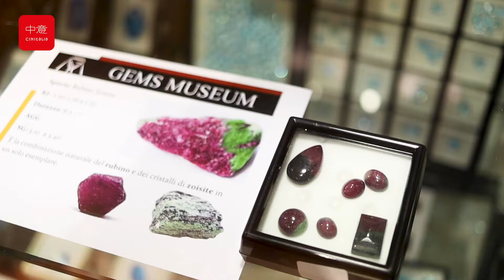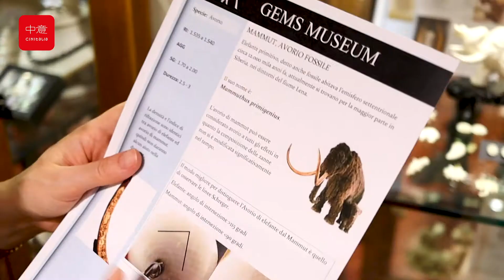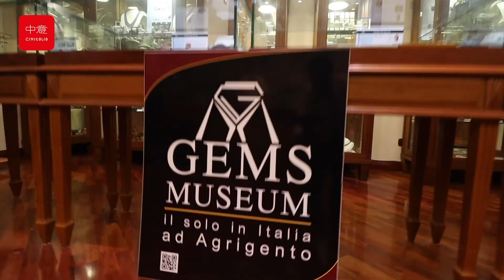Entrate con noi all’interno dell’unico museo di gemmologia aperto in Italia